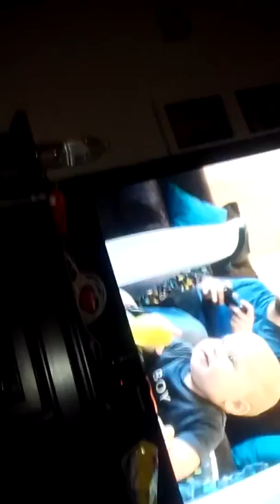Vlog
Vlog sure I don't now wat number it is